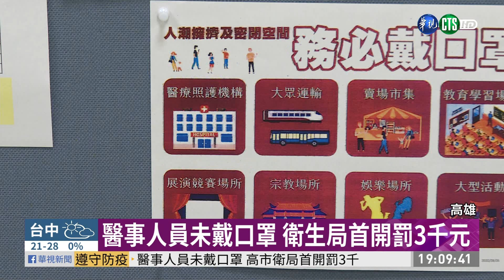醫事人員未戴口罩 高市衛局首開罰3千｜華視新聞 20201103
因應防疫，高雄市府從9月24日公告，進入醫療機構及大眾運輸站需配戴口罩，違者可依傳染病防治法，處3000元至1萬5000元罰金，衛生局開出首張罰單，對象竟是一名男性醫事人員，他在醫院執行醫療業務時不戴口罩，遭民眾拍照檢舉，衛生局處以3000元罰款，也提醒，上週類流感門急診就醫人次比例，升高到18%，是之前平均值的三倍之多，提醒民眾在公眾場合，仍應配戴口罩，保護自己跟別人。